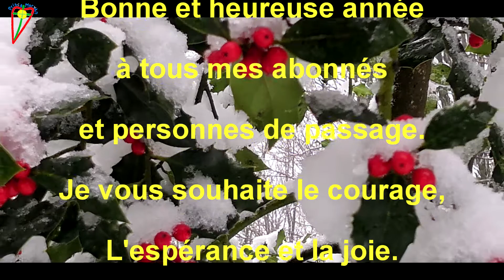Bonne et heureuse année 2021 !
Tous mes meilleurs vœux pour cette nouvelle année qui commence.

Texte de ma composition.